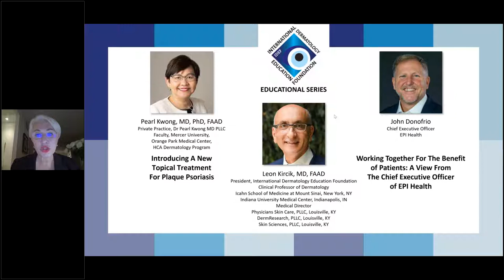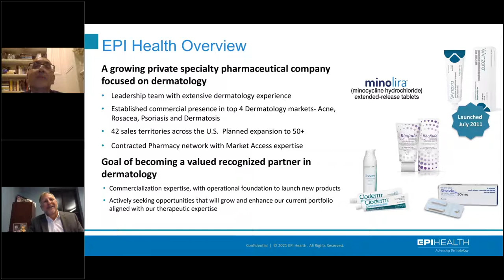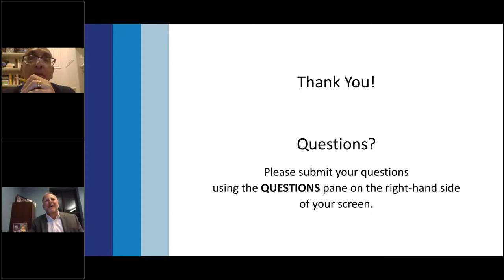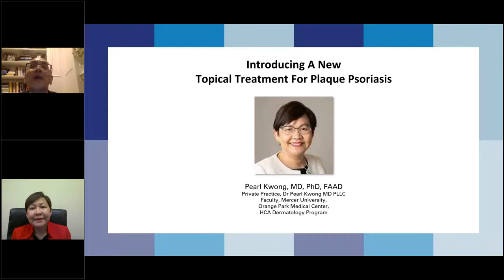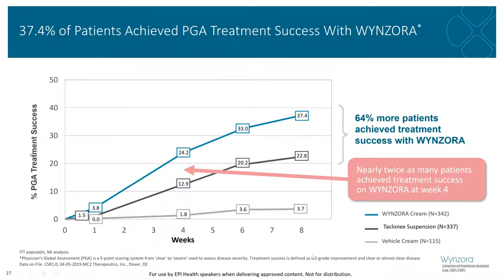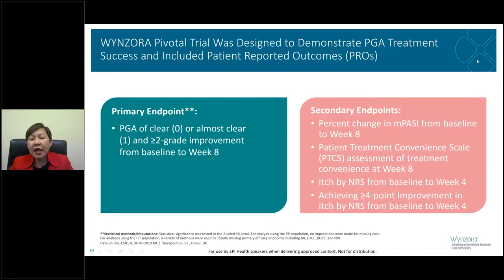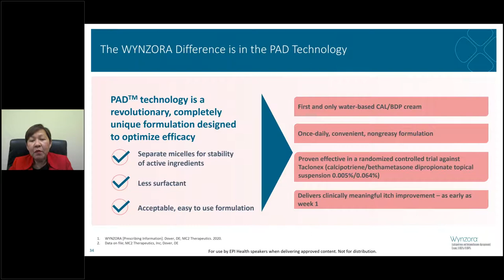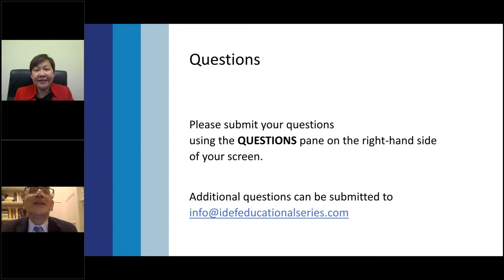Introducing a new topical treatment for plaque psoriasis and Working together for the benefit of pat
Join us for our next IDEF Educational session where Dr. Pearl Kwong will introduce a new topical treatment for plaque psoriasis.

Then we will hear from the CEO of EPI Health, John Donofrio for his session, working together for the benefit of patients: a view from the CEO of EPI Health.

Speakers:

President, International Dermatology Education Foundation
Clinical Professor of Dermatology
Icahn School of Medicine at Mount Sinai, New York, NY
Indiana University Medical Center, Indianapolis, IN
Medical Director
Physicians Skin Care, PLLC, Louisville, KY
DermResearch, PLLC, Louisville, KY
Skin Sciences, PLLC, Louisville, KY

Pearl Kwong, MD, PhD, FAAD
Private Practice, Dr Pearl Kwong MD PLLC
Faculty,
Mercer University,
Orange Park Medical Center,
HCA Dermatology Program

John Donofrio
President
EPI Health